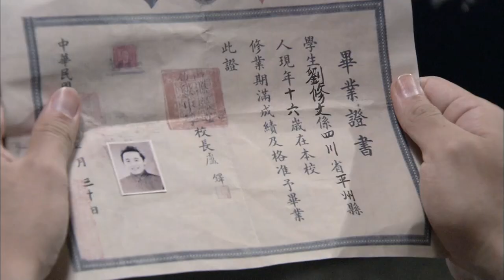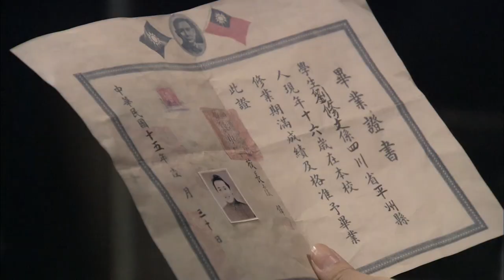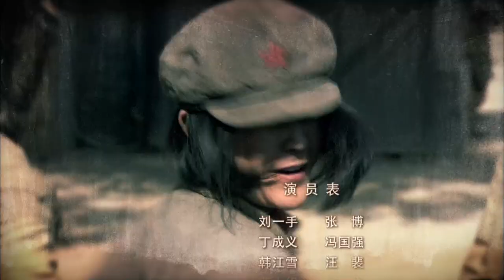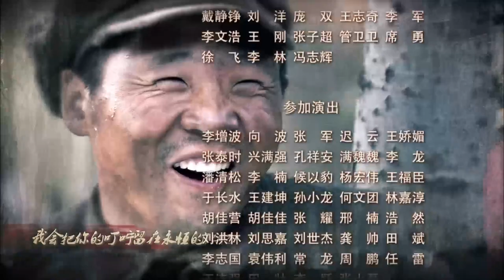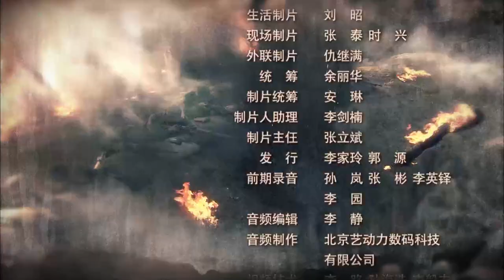【抗战剧 ENG SUB】战潼关 14丨激战突围！红军被俘押往潼关，与声称要出关抗日的川北地方军阀部队斗智斗勇，展开生死较量